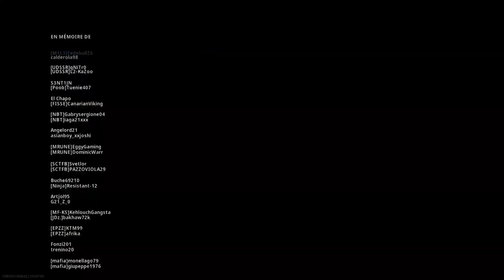Warzone - Laisser les gens s'entre tuer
Salut à toutes et à tous les amis, ici Aste !

Voici pour vous distraire une nouvelle vidéo Warzone, et y en a d'autres dans les tuyaux, pour un peu de diversité avec TLOU et Xenoblades.

Amusez vous bien, à la prochaine, ciao !